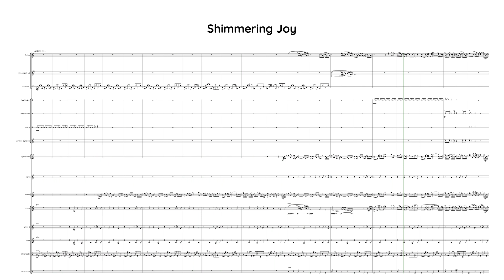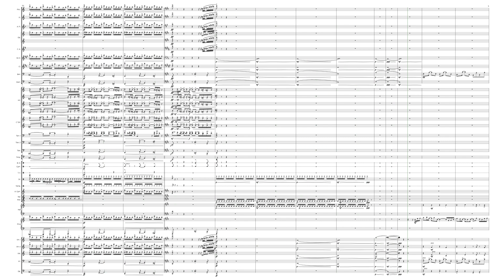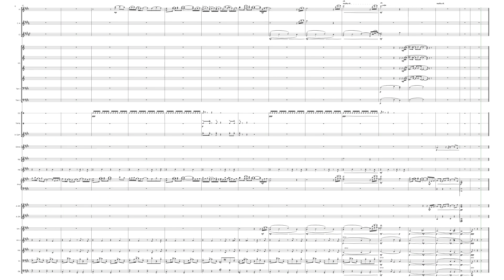Shimmering Joy for Orchestra - Midi Demo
Happy, simple orchestra piece written to accompany a YouTube slideshow video for Leawood United Methodist Church.